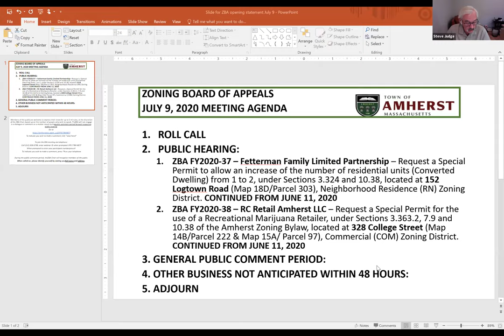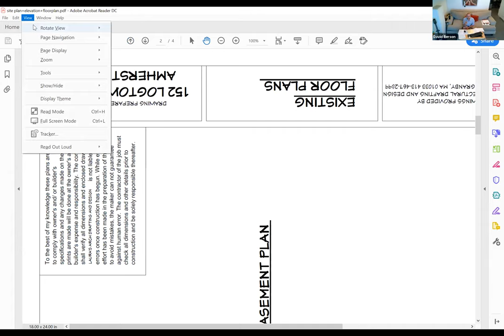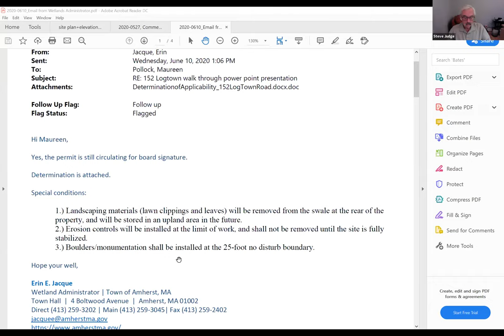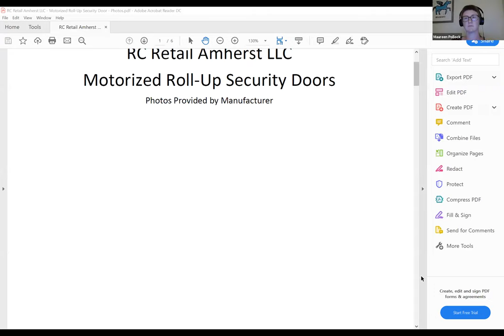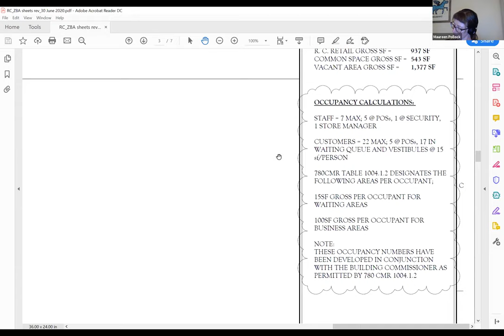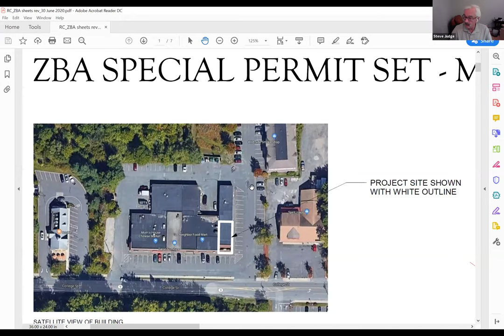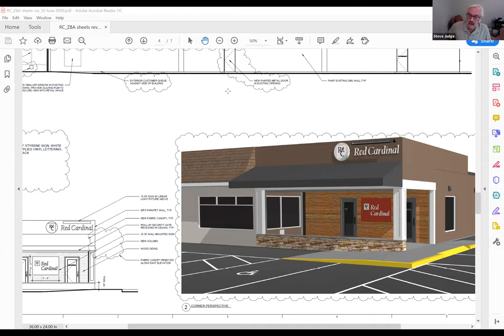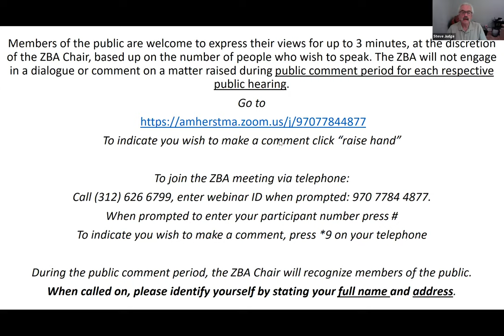Zoning Board of Appeals Jul 9, 2020